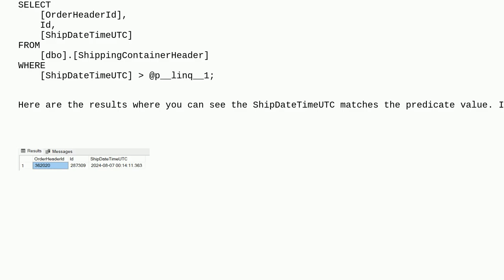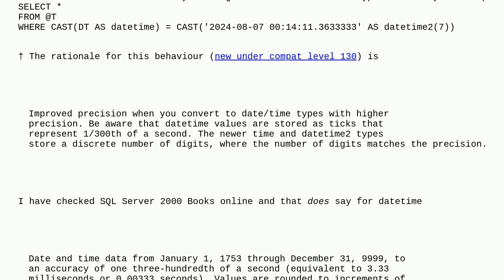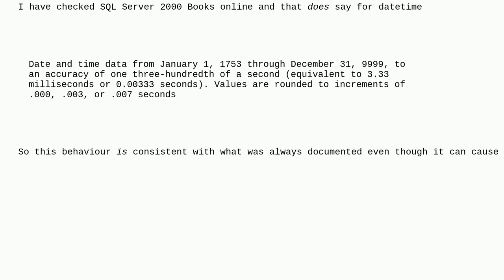Dba: Why is a datetime value returned that matches the predicate value when using greater than co...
Why is a datetime value returned that matches the predicate value when using greater than comparison

A special thanks goes out to the community

  sql-server-2016 sql-server datetime t-sql